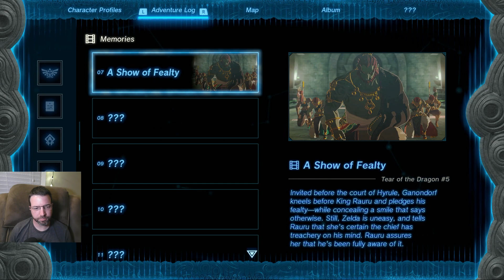Zelda TotK first playthrough Part 8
Broadcasted live on Twitch on May 20, 2023-- Watch live